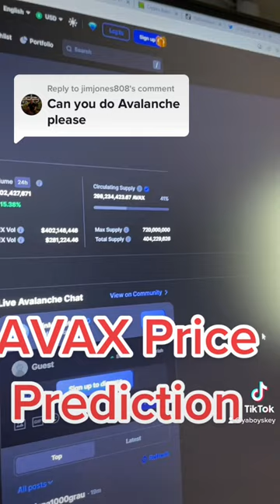AVAX Price Prediction